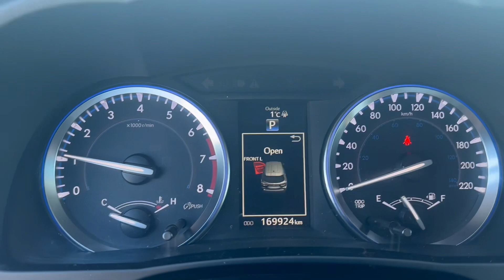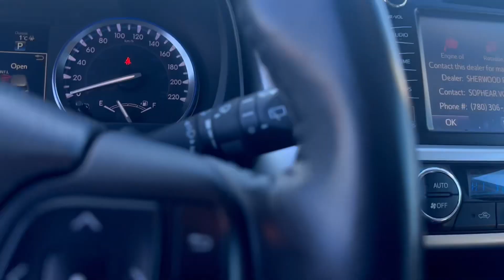Highlander for George!!!